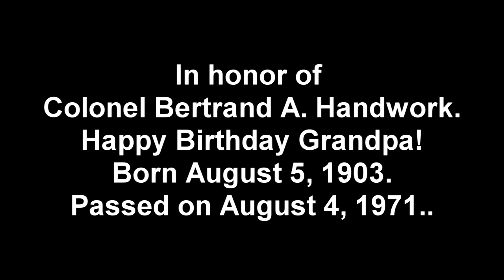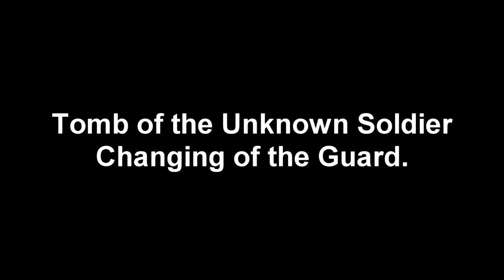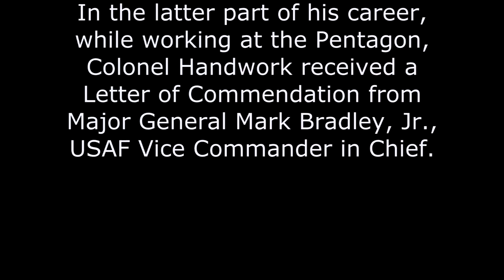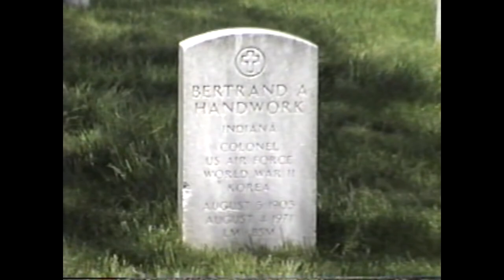Grandpa Handwork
A tribute to Col Bertrand A. Handwork, aka Grandpa.